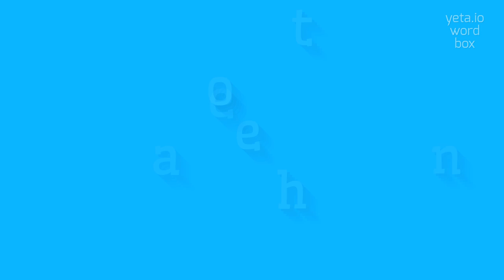How to say "oneanother"! (High Quality Voices)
Watch in this video how to say and pronounce "oneanother"!